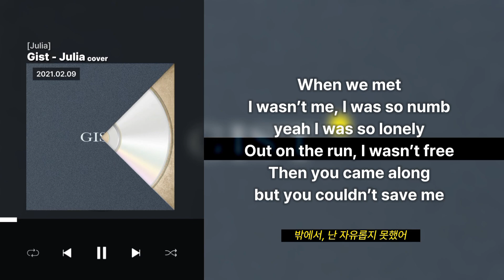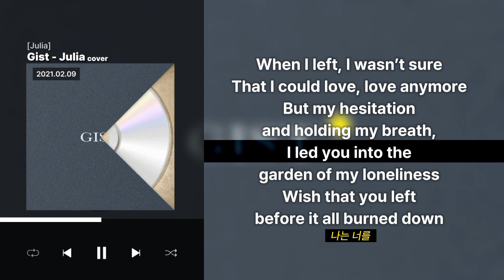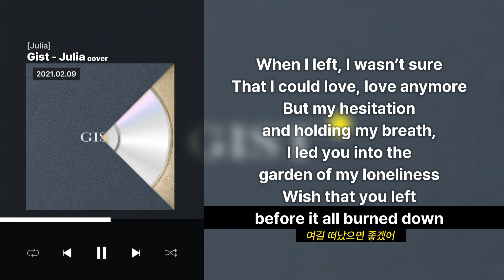Gist - Julia [Julia] l Lyrics/가사